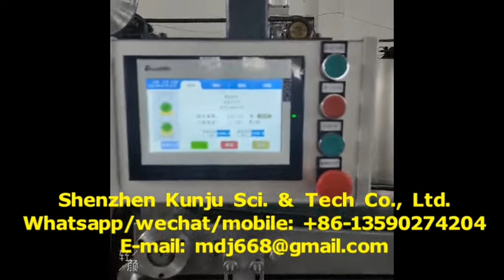High Speed Disposable Beauty Salon Bed Sheet Machine with Sun Shape Hole Cutting